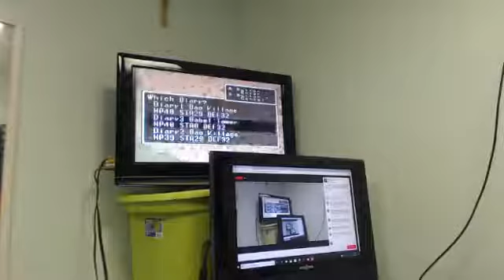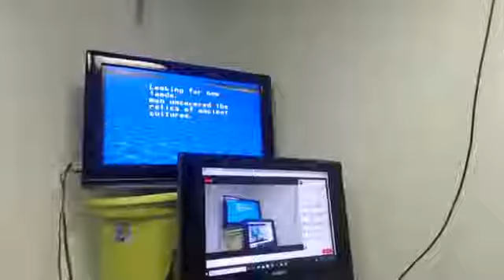BC's Games and More - Weekly Broadcast - August 28th - Erie PA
Just under 3 weeks to go until ComiCon and BC and Mrs. A are getting ready for giveaways galore - but first, MarioKart on SNES!  Join us for a night of fun and different topics, from Xbox All Access to the Madden tournament shooting in Florida.

Once you do, you are always entered for each and every FREE giveaway we do and who doesn't love free stuff?